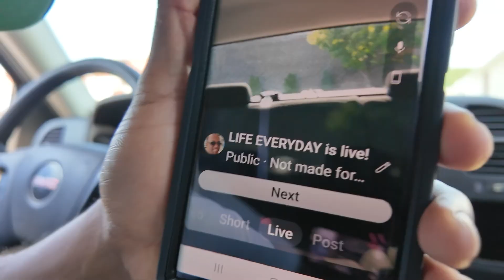DID A LIVE TODAY FOR THE FIRST TIME 8-20-24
FIRST LIVE ON YOUTUBE.